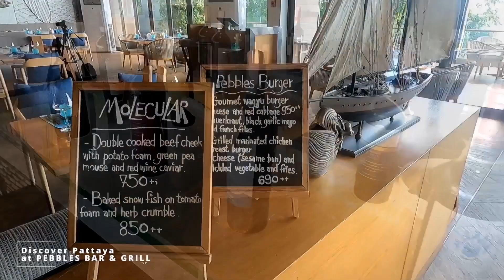DISCOVER PATTAYA AT PEBBLES BAR AND GRILL